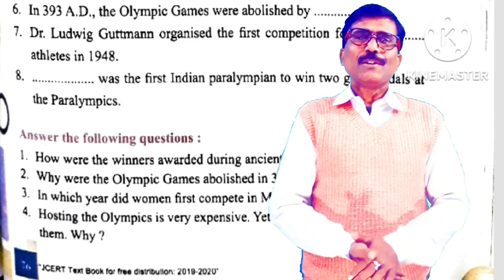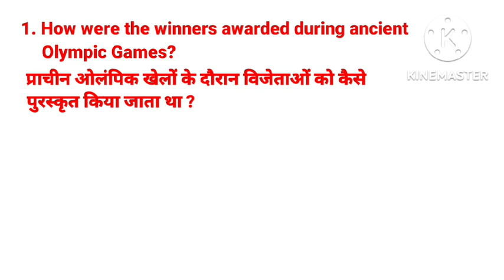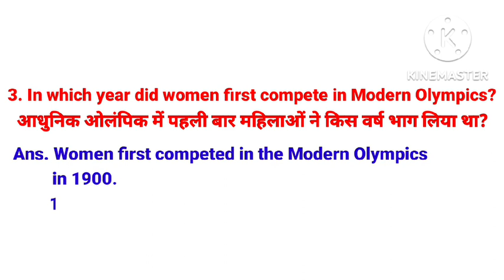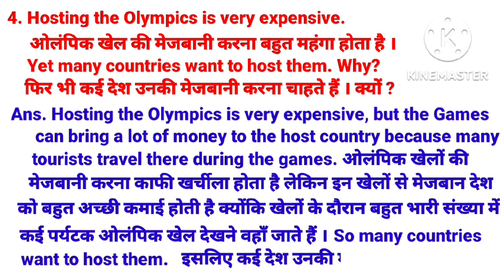The Olympics ( Questions and Answers )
The Olympics